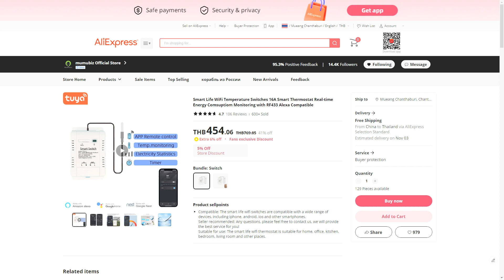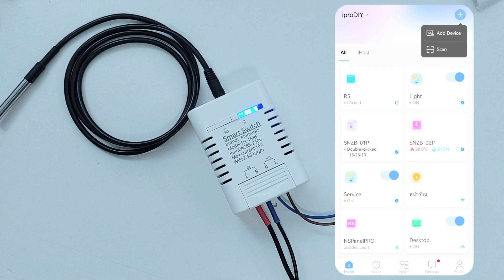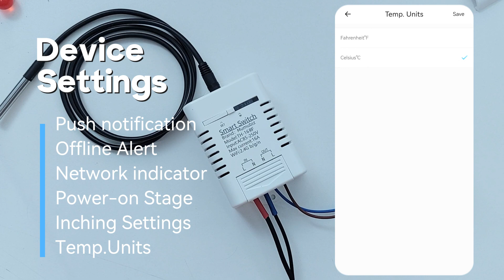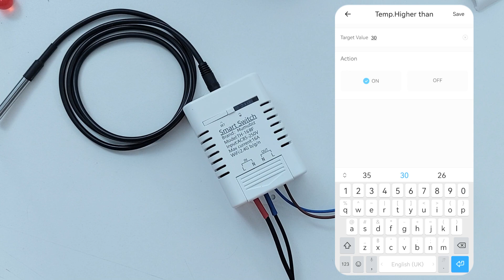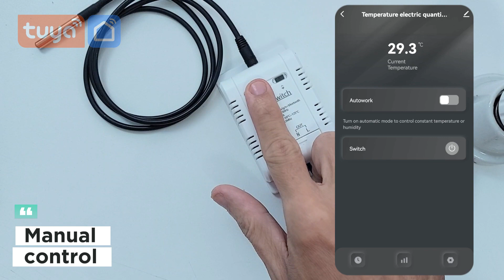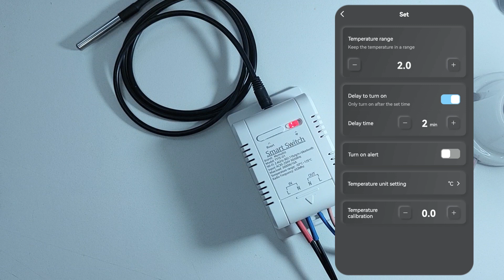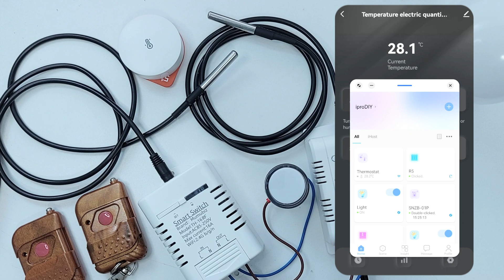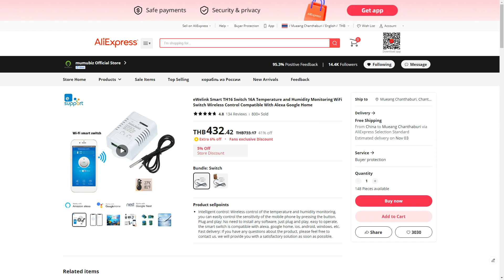Tuya & eWelink - Wi-Fi Smart Switch - ควบคุมด้วยอุณหภูมิ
eWelink Smart TH16 Switch 16A Temperature Monitoring WiFi Switch Wireless Control Compatible With Alexa Google Home

Tuya Smart I Smart Life WiFi Temperature Switches 16A Smart Thermostat Real-time Energy Comsuptiom Monitoring with RF433 Alexa Compatible

Table of Contents:
00:00 - Intro
02:08 - Wiring
02:54 - Add device [eWelink]
04:02 - Matching RF
04:44 - Feature [eWelink]
06:50 - Auto mode [eWelink]
08:14 - Add device [SmartLife]
09:18 - Matching RF
10:00 - Feature [SmartLife]
12:04 - Heating mode
13:10 - Cooling mode
15:04 - Clear code RF remote